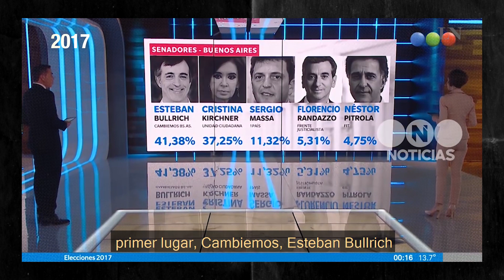CAPITULO 4: El opositor | El documental de Alberto Fernández